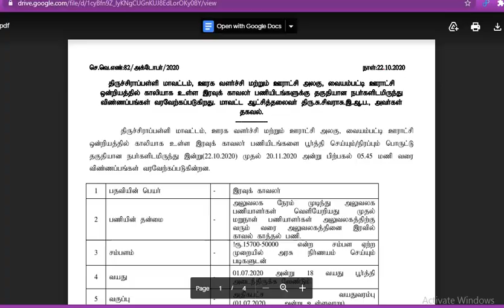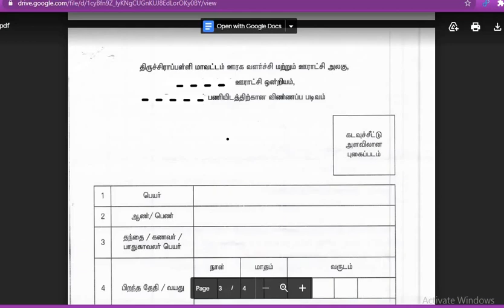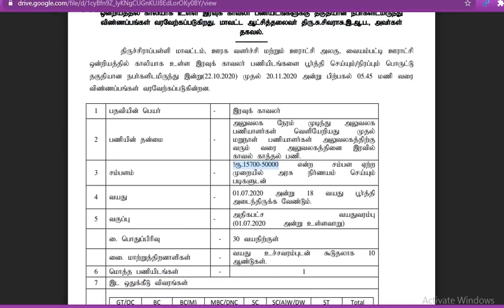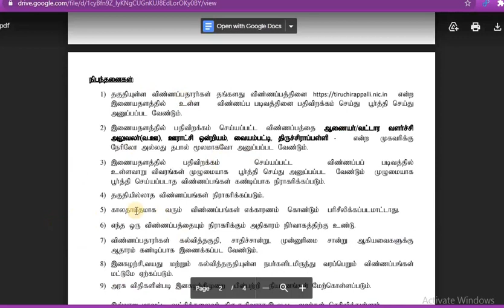தமிழ் எழுத படிக்க தெரித்தவரக்ளுக்கு வேலை வாய்ப்பு கட்டணம் கிடையாது தேர்வு கிடையாது